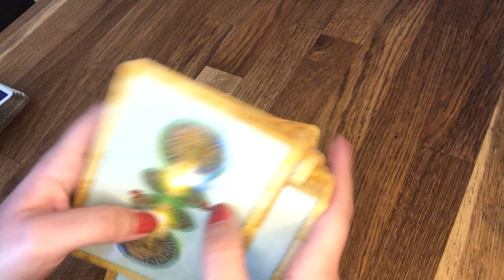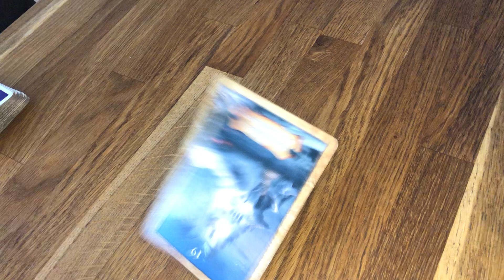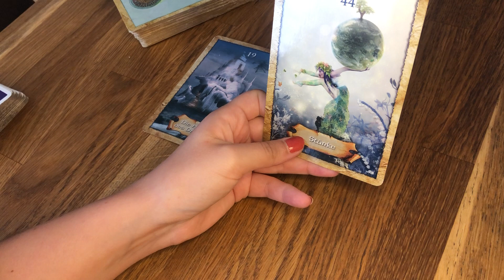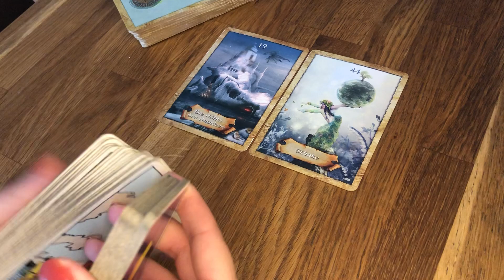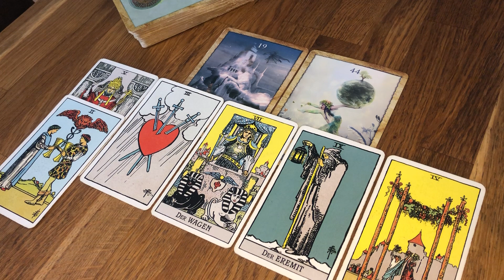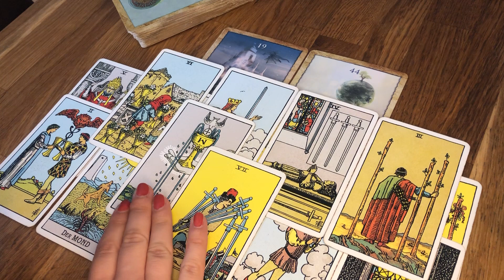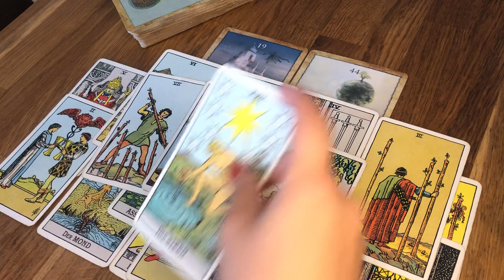Schütze - 01.09-30.09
All meine Legungen auf Youtube sind kollektive Legungen.
Beachte bitte auch immer dein Mond-, Venus- und Aszendentzeichen. Nicht all meine Legungen auf Youtube gehen mit dir in Resonanz. Prüfe bitte selbst welche Legung auf dich zutrifft und welche nicht.
Biete ebenso Privatlegungen an, tretet gerne dafür mit mir in Kontakt.

Bitte verstehe, dass ich zu Rechtsangelegenheiten und Gesundheit keine Auskunft gebe. Ebenso nehme ich von Heilversprechen Abstand. Das Gespräch mit mir ersetzt keine ärztliche oder therapeutische Behandlung.
Meine Energiearbeit ersetzt nicht den Besuch bei einem Arzt oder Psychologen ! Ich übernehme keinerlei Verantwortung oder Haftung für Handlungen die ein Kunde/Zuschauer vornimmt. Meine Videos sind ab 18.

Falls du dich in einem Seelenpartner- oder Dualseelenprozess befindest, begleite ich dich gerne - Zurück zu deinem wahren Selbst. Für Gespräche mit mir von Herz zu Herz ebenso wie Astrologie-Readings und persönliche Kartenlegungen, kannst du mich per E-Mail kontaktieren.

Verwendete Kartendecks:
Wisdom of the Oracle Divination Cards von Colette Baron-Reid, Ask and Know

Weisheitskarten der Seele - The Map: 54 Karten mit Anleitungsbuch

Tarot von A.E. Waite - Standard (Tarotkarten im Standardformat 7 x 12 cm)

Karten der Erkenntnis auf dem Weg nach innen, Chuck Spezzano,

Fin de Siècle: Kipper - Orakelkarten von Ciro Marchetti (Künstler des Bestsellers Gilded Reverie Lenormand, Orakelkarten Deutsch)

Liebesorakel - Botschafen von Herzen, von Toni Carmine Salerno

Die Heilung des inneren Kindes: Sieben Schritte zur Befreiung des Selbst

Die Heilung des inneren Kindes: Die Meditationen zum Buch